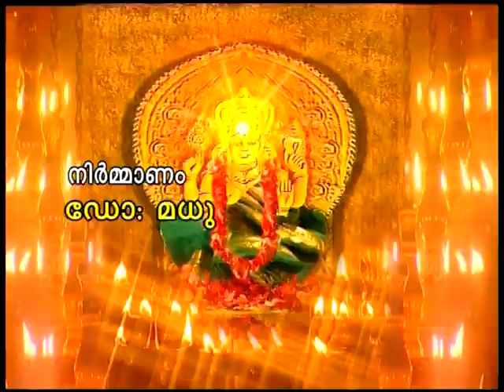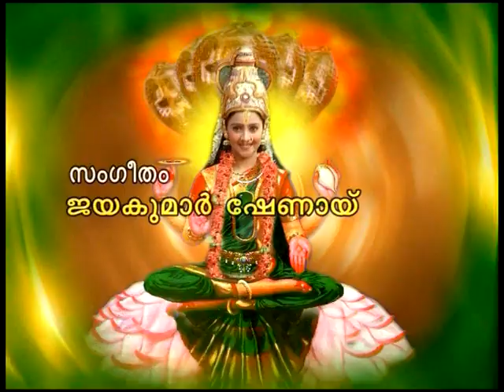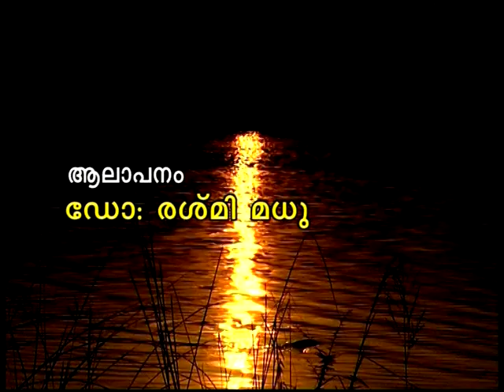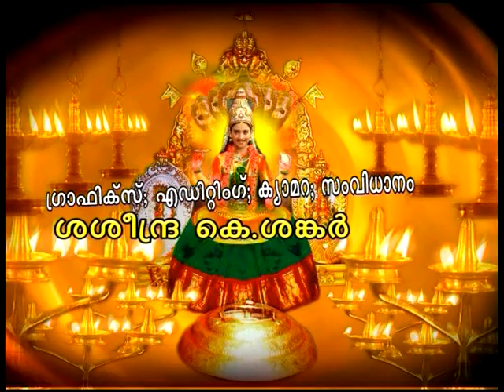My new album Devidarshanam - Promo Video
Sung by Rashmi Madhu & Vijesh Gopal
Lyrics: Ramesh Chandran
Copy right - Vinayak audios